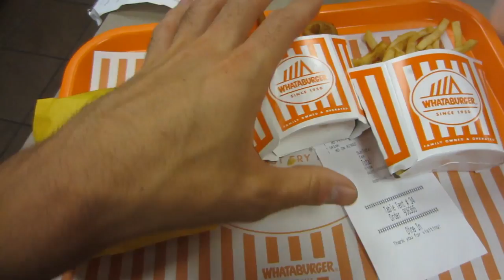STUCK IN THE SAND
Music wanted!!

All filmed on a canon powershot elph 300hs  / Ixus 220 hs , sometimes Nikon d7000 with 50mm 1.4 lens and a go pro hero 3+